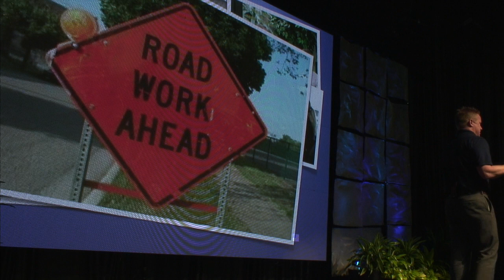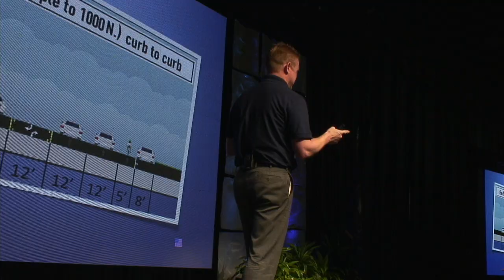2014 Annual Conference Shane Marshall